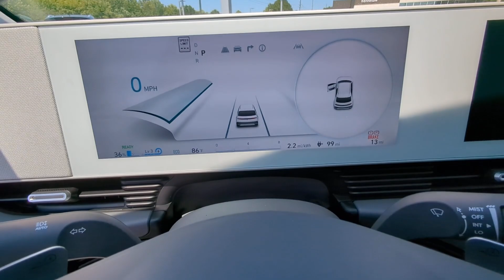2024 Hyundai IONIQ_5 SEL Marietta, Woodstock, Acworth, Roswell GA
New 2024 Hyundai IONIQ_5 SEL available at Hyundai of Kennesaw located in 2878 Barrett Lakes Blvd, Kennesaw, GA, 30144.

Please mention the stock# HK300659 when you contact the dealership for this vehicle.

Introducing the   2024  HYUNDAI Ioniq 5. Performance with panache -- that's what this striking Ioniq 5 delivers. Silky-smooth power, connected tech, and stand-out styling come together beautifully in this stunning EV.
, Apple Carplay®/Android Auto®, Keyless Entry, Navigation System, Power Liftgate, Premium Sound System, Satellite Radio, Heated Mirrors, Power Driver Seat, Alarm. Feel the optimism that flows through this future-ready Ioniq 5. Treat yourself to a test drive today. Our staff will toss you the keys and give you an outstanding customer experience.